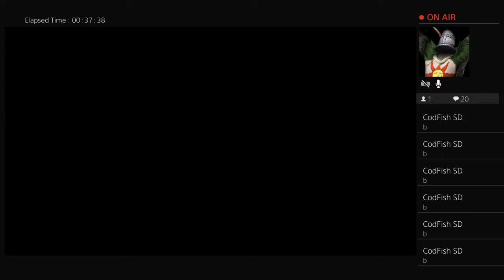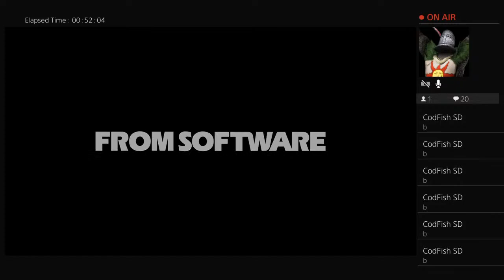I'm back - Dark Souls 3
Ballocks